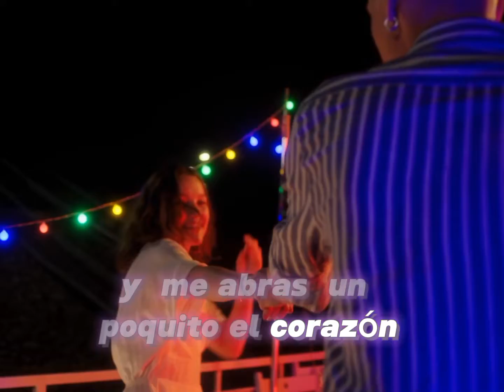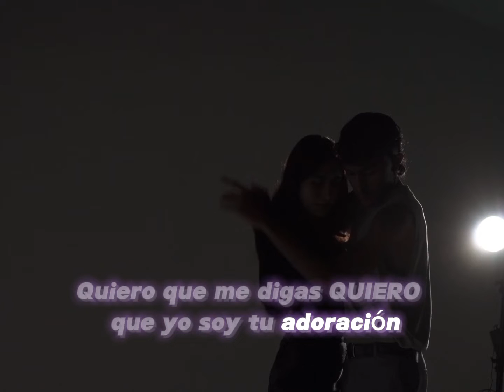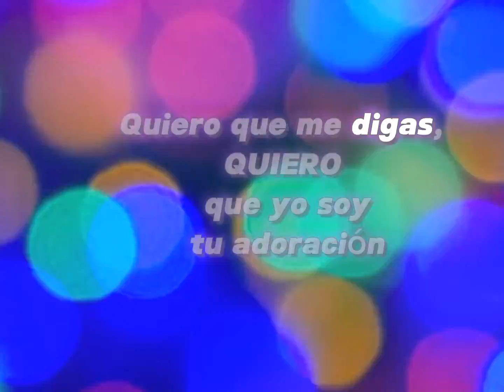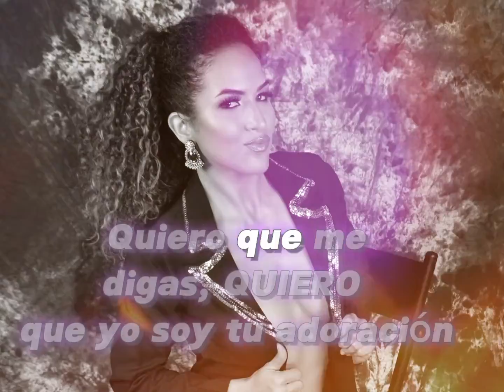DEISY CHACÓN - Quiero (VIDEO LYRIC) MERENGUE/BACHATA - Álbum 1/11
"QUIERO" - Video Lyric.
11vo Tema del Álbum Discográfico "1/11". Diciembre 2023.

Producido por:
Arreglos musicales:
José Carta
(Onflowmusic)

Mezcla y Masterización:
Ismael Puerta